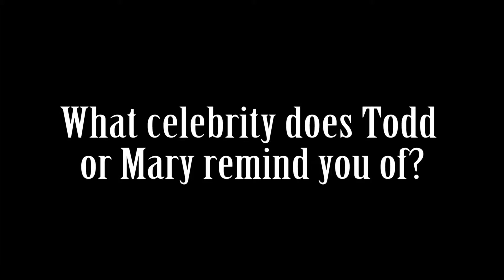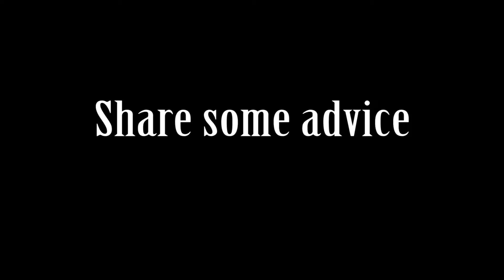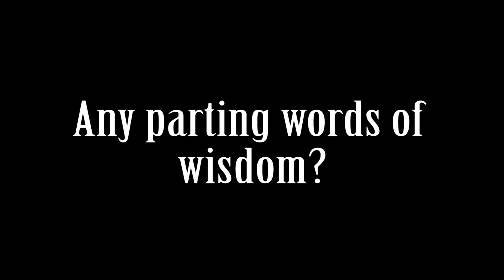Todd & Mary Unsworth Video Booth | 08-15-15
We had the pleasure of providing our video photo booth for Todd & Mary's wedding.